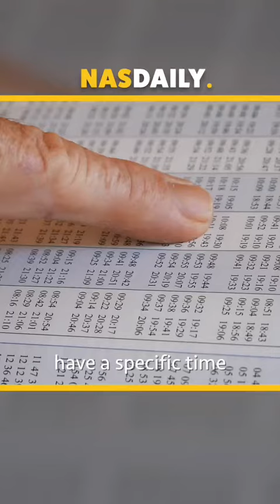The Most Unique Wedding